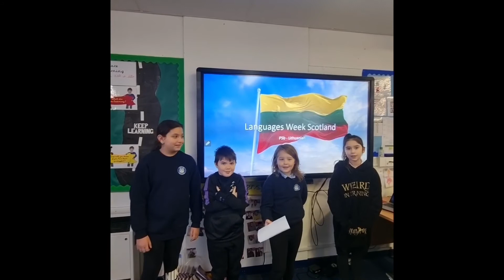P5b - Languages week